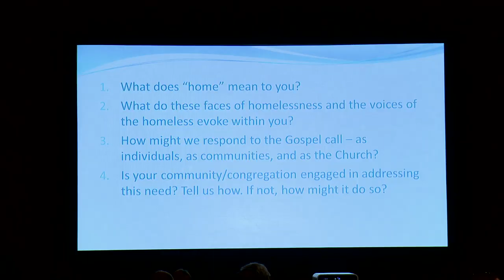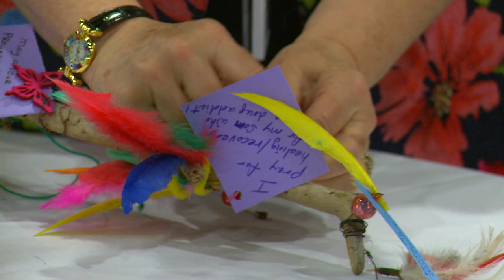2013 Joint Assembly on Demand—Day 2, July 4, 2013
In Episode 2, host Evelyn Hornbeck covers keynote speaker Christopher Duraisingh and takes a look at the Assembly's art installation. It's a fast paced and informative update on Joint Assembly.